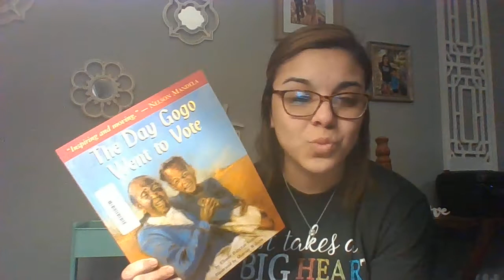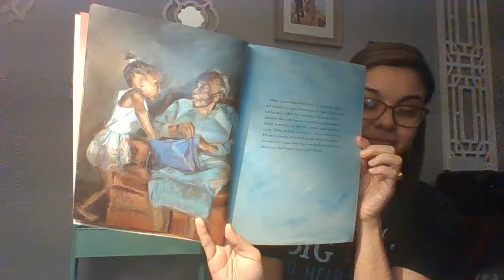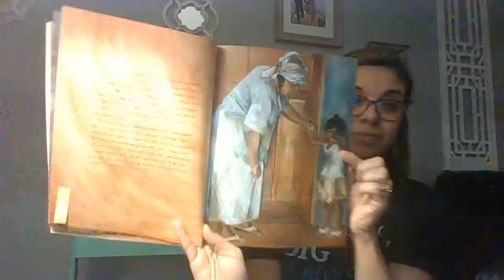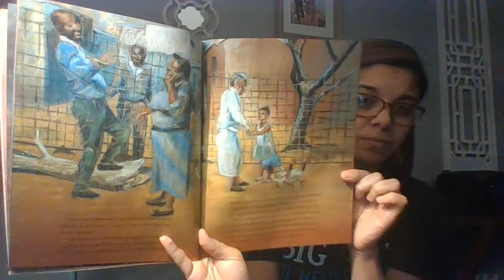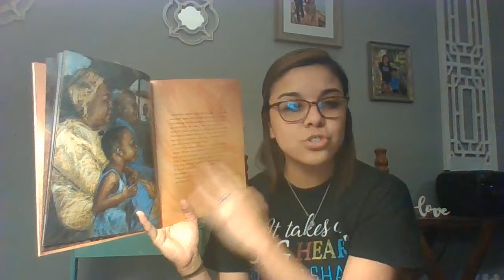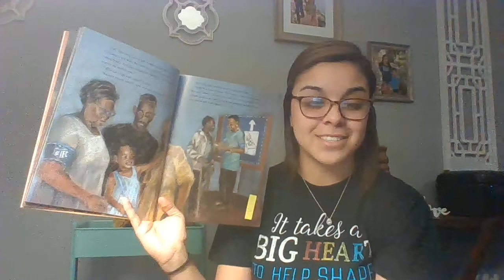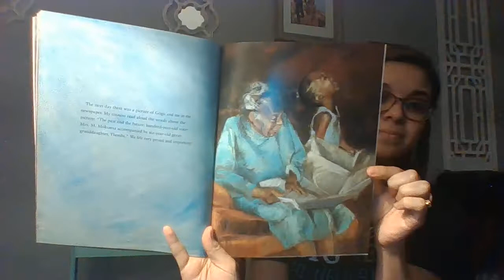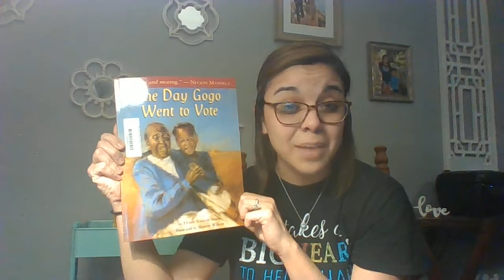The Day Gogo Went to Vote